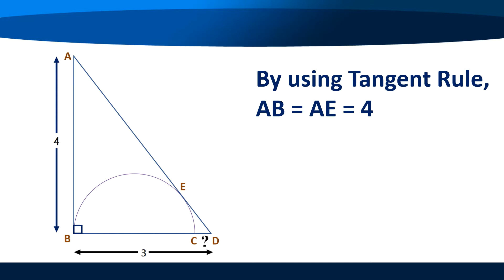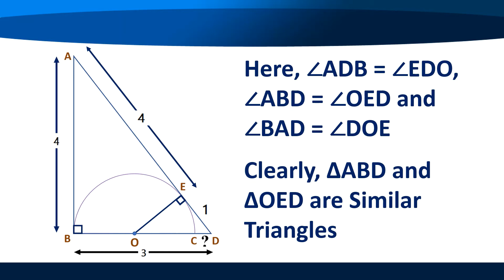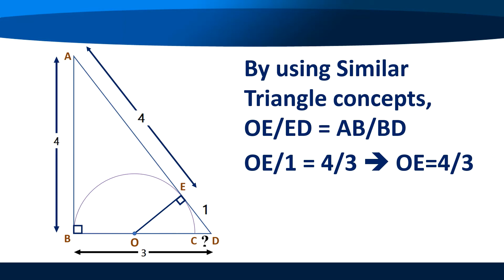Find the difference between Short length of the triangle and Diameter of Semicircle (P#61)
Semicircle inside a Right Triangle. Find the difference between Short length of the triangle and Diameter of Semicircle